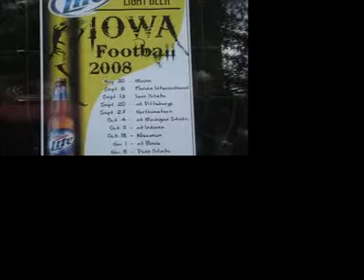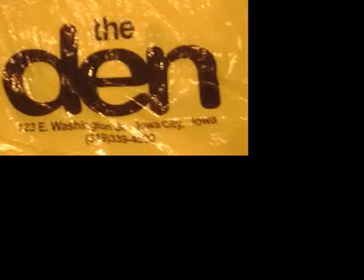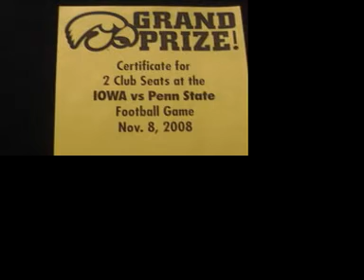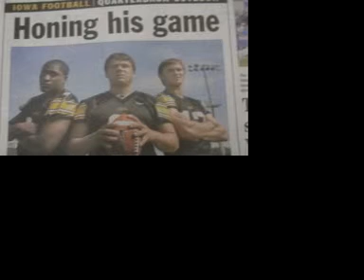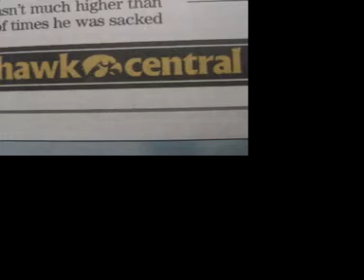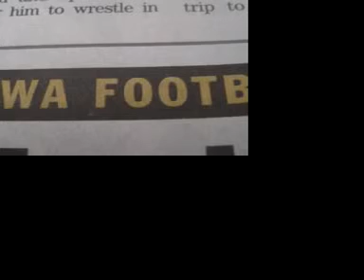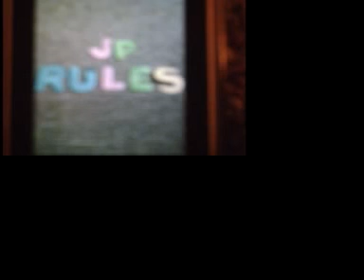Iowa hawkeye picture show.(All pics taken by me)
a slideshow of iowa hawkeye photos taken by me to the song: Sweet child of mine by Guns' N Roses